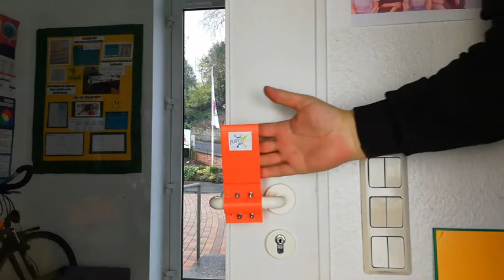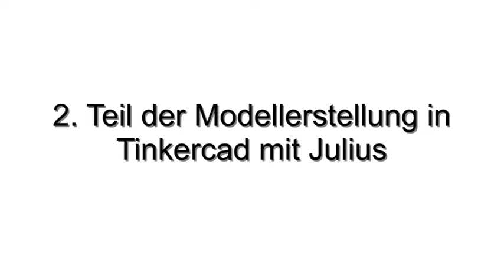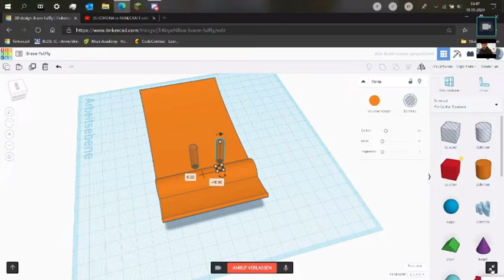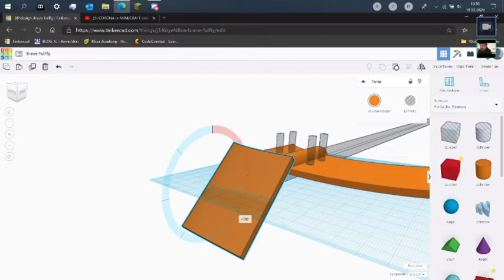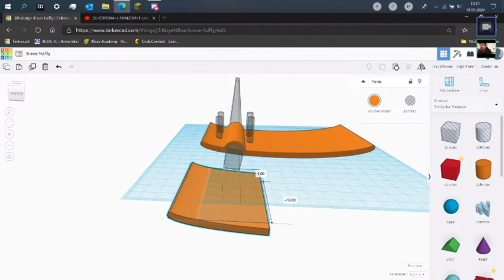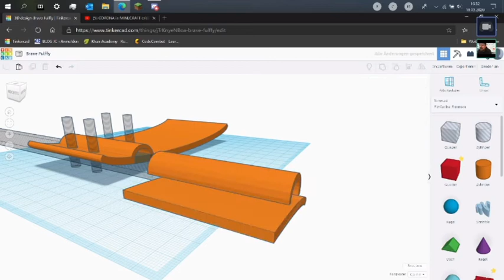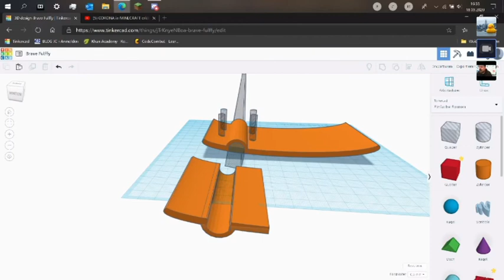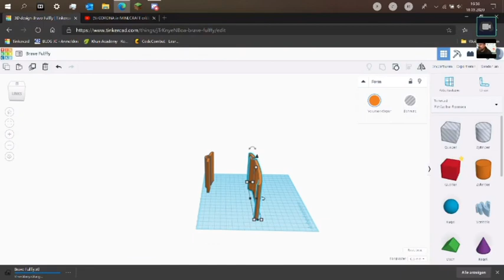JUFO AG NW Online - Hygienische Türklinke (Teil 2)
Das ist der 2. Teil von der hygienischen Türklinke, einem Projekt der Jufo AG NW, welches wir in der Corona- Zwangspause ausgearbeitet haben.
Die Türklinke soll verhindern, dass man mit der bloßen Hand Stellen anfasst, auf denen sich eventuell Krankheitserreger aufhalten können.
In diesem Video erklären wir die Idee, zeigen Modelle, finden die richtige Größe für die Klinke und beginnen mit dem 3D- Modellbau auf Tinkercad.
Der 2. Teil folgt demnächst.
Ein Video mit:
Julius
Johann
Sergej Buragin (JUFO NW AG Leiter)

Idee: heise.de "Making gegen das Coroanvirus"